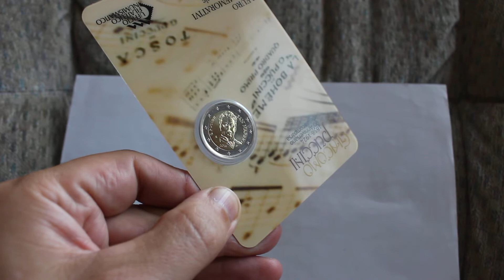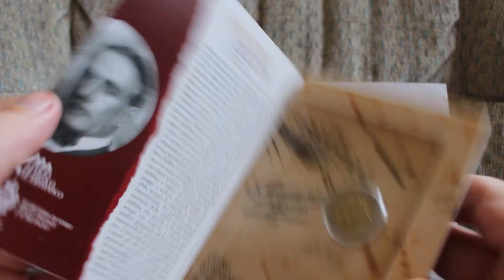САН-МАРИНО!!! 2 евро.Джакомо Пучини.